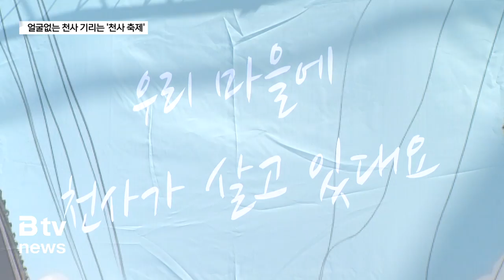제13회 노송동 천사축제…나눔 바이러스 확산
[앵커]

매년 크리스마스를 전후로
따뜻한 뉴스를 전달해 주는 주인공이 있죠.
전주 노송동의 '얼굴없는 천사'인데요.
천사마을로 불리는 노송동에서 매년 연말마다 수천만원을 기부하는
익명의 독지가를 기리기 위한 축제가 열렸습니다.

[기자]

2022년 12월 27일

어김없이
익명의 독지가가 노송동주민센터에 전화를 걸어왔습니다.

오전 11시쯤
'발신자표시제한'으로 온 전화 너머 40대 초반으로 추정되
는 남성은 돈 상자를 가져다 둔 곳을 알려왔습니다.

23년째 이어온 선행입니다.

'얼굴없는 천사'로 불리며 선한 영향력으로
제2의 3의 천사를 확산시키고 있는
이 익명의 독지가를 기리는 행사가 노송동 천사공원 일대에서 열렸습니다.

올해로 13회째인 축제는 나눔의 사회적 가치를 공유하는
각종 강연과 공연, 공모전 등으로 구성됐습니다.

[노동식 / '얼굴없는 천사축제' 조직위원장
"2천년도 4월에 천사님께서 저히 노송동을 방문해주셨는데
23년차 기부와 나눔과 사랑을 많이 해주시고 계십니다. 그
래서 저희 7개 동이 모여서 13년째 천사님의 뜻을 받들어
이렇게 축제를 이어오고 있습니다."]

축제 기간 가족 사진을 찍어주는
'가족사진관'이 운영되며
어르신들의 행복한 독사진도 만들어줍니다.

특이한 콘셉으로 운영되는데
자기에 대한 '칭찬'이었습니다.

마음을 치유해주는 '마음치유약국'도 문을 열었습니다.

나눔과 배려 마음은 타지 생활 10년차인 주부에게도
고스란히 전염됐습니다.

[베타마라 / 우즈베키스탄·한국거주 10년
"나눔을 통해서 이렇게 마음이 전해질 수 있잖아요. 그래서
뿌듯해요. 사람들도 도와주고 학생들도 도와주고 그래서 우
리도 그런 마음으로 작년에도 여기서 활동을 했어요.]

노송동 마을은 아무래도 연세 많은 주민들이 많습니다.

축제와 함께 치매 예방과 인식을 개선하기 위한 봉사활동도
빠지지 않았습니다.

[신선희 / 전주시 보건소 치매안심센터 주무관
"전주시보건소에서는 노송동의 노인인구 비중이 높기 때문에
치매예방과 치매인식 개선을 위한 홍보, 캠페인을 위해서 나
오게 됐습니다."]

천사축제 하이라이트는 '비빔'을 통한 어우러짐이었습니다.

이 밖에도 풍물패 공연과 천사저금통 분양식
또 글과 그림 공모전과 유공시민과 효자효부상 시상식도 진행
됐습니다.

한편
얼굴없는 천사는 지난 2천년부터 해마다 노송동주민센터 인근에
수 천만원의 성금을 놓고 갔습니다.

지난 23년 동안 모두 24차례에 걸쳐 8억8천4백여만원을
기부했습니다.

이 금액은 모두 6천578가구에 현금과 연탄, 쌀로 전달됐고
2천17년부터는 매년 노송동 초.중.고등학생 20명을 대상으로
장학금을 수여하고 있습니다.